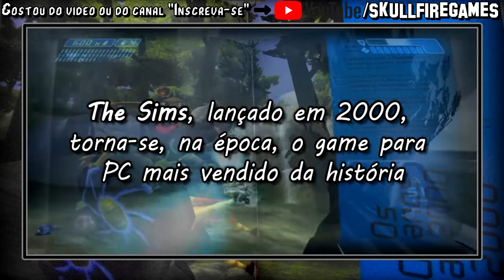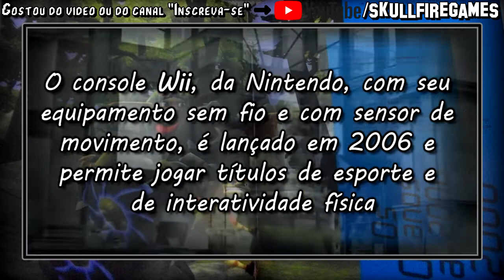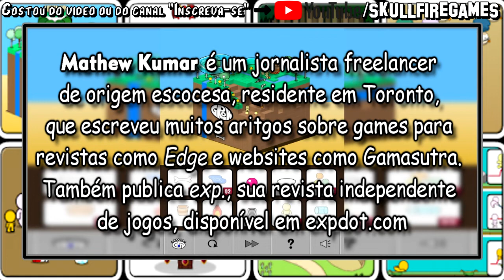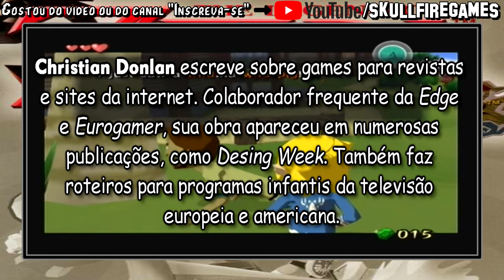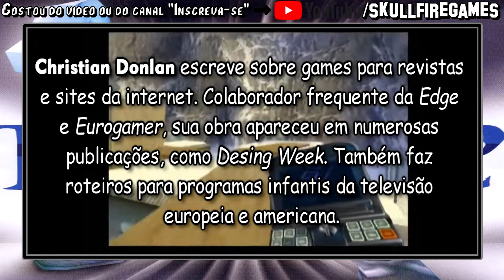1001 V.P.J.A.M. #106: Os Anos 2000 - Parte 20 [PT-BR]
106º episódio falando sobre os jogos do "Livro 1001 Videogames para Jogar Antes de Morrer" PLAYLIST

Gameplays Utilizadas:
00:00 Intro e Apresentação
01:21 0527 Grow
03:58 0528 The Legend of Zelda: The Wind Waker
06:36 0529 Super Mario Sunshine
09:05 0530 Warcraft III: Reign of Chaos
11:38 0531 TimeSplitters 2
14:17 Agradecimentos Finais

MÚSICA DA INTRO E DO FINAL:
Huma-Huma - Cielo (Biblioteca de áudio do YT Studio)
Geographer - Dreams Electric (Biblioteca de áudio do YT Studio)